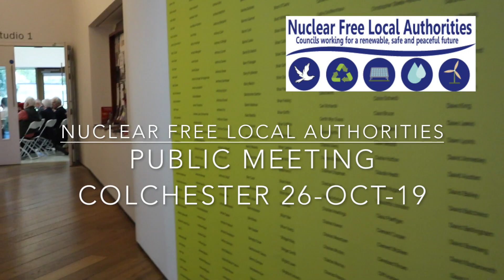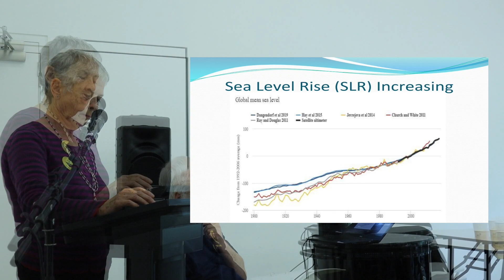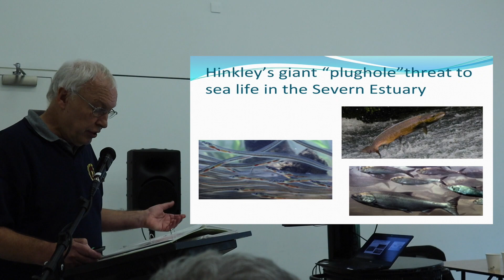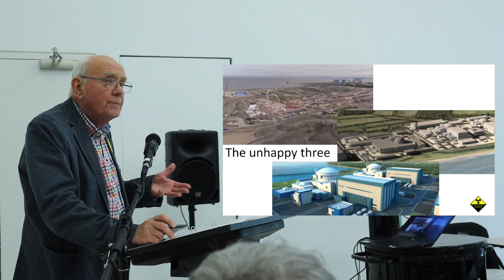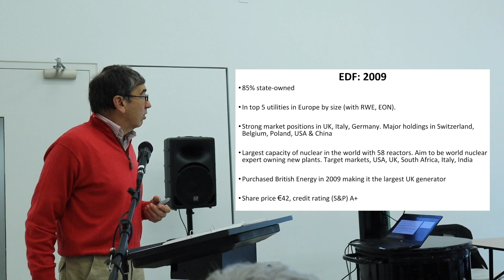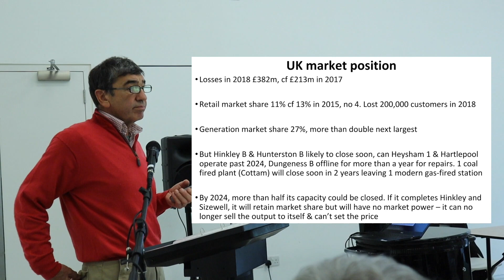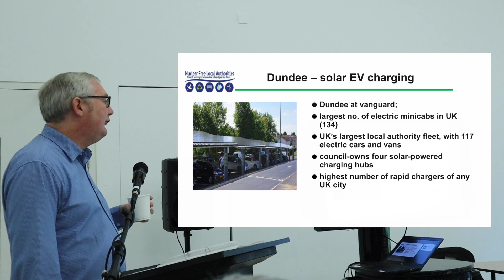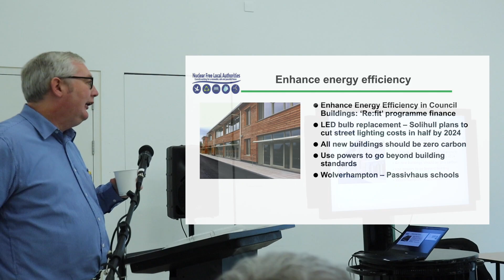Nuclear Free Local Authorities (NFLA) Colchester conference entitled 'New Nuclear Plants in England'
This is a condensed record of the public meeting organised by the NFLA with support from BANNG, TASC and Stop Hinkley. It featured speakers from each of these organisations with a special presentation on nuclear finance by Steve Thomas, Professor of Energy Policy at Greenwich University.

Cast (in order of appearance):
Cllr. Mark Cory - Leader of Colchester Borough Council
Sue Aubery - Stop Hinkley
Katy Atwater - Stop Hinkley
Allan Jeffery - Stop Hinkley
Video from Suffolk Friends of the Earth
Pete Wilkinson - Together Against Sizewell C (TASC)
Prof. Andy Blowers - Blackwater Against New Nuclear Group (BANNG)
Prof. Steve Thomas - Greenwich University
Sean Morris - Secretary Nuclear Free Local Authorities (NFLA)
Cllr. David Blackburn - Chair NFLA

Photographs: Stop Hinkley, skydronauts.uk, Chris Goff, Peter Banks, EDFenergy, NFLA and Pixabay
Filmed using a Canon EOS M50
Edited using iMovie
Intro: "Riff of the Day"
Outro: "Nuc_Status"